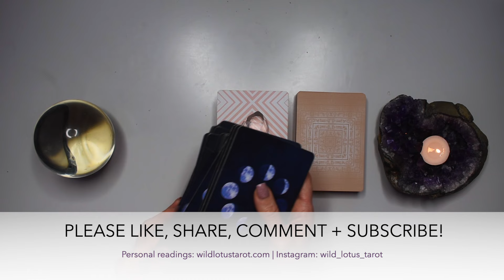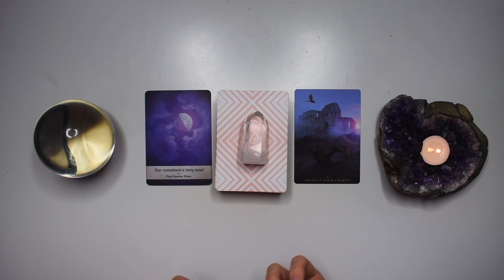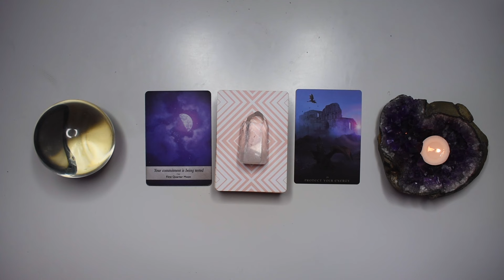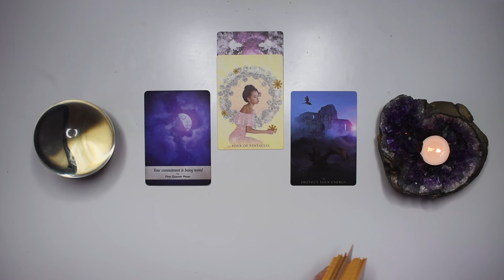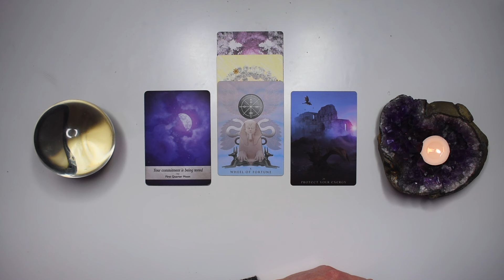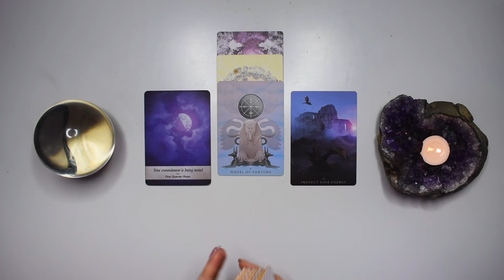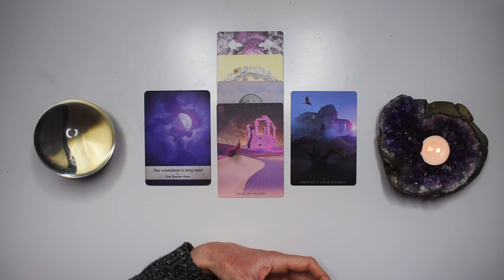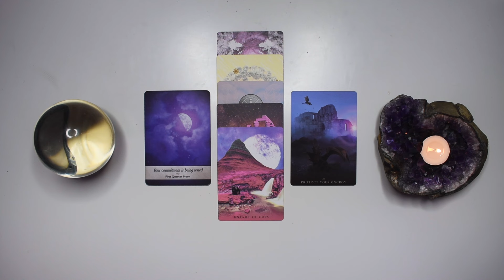SAGITTARIUS TAROT READING | "A POWER4FUL JUDGEMENT CALL!" JUST IN TIME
I hope you enjoyed the SAGITTARIUS weekly tarot reading for July 15-21, 2024. Check out the July Weekly 2024 tarot reading playlist for more SAGITTARIUS July tarot readings or the Yearly Tarot 2024 playlist for more channelled guidance.

Love + Magick,
Bronya x